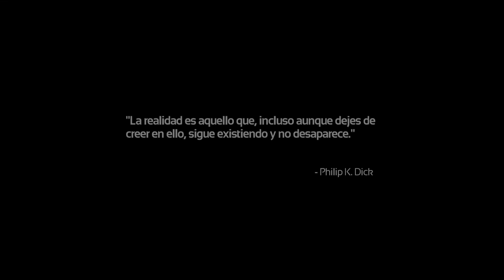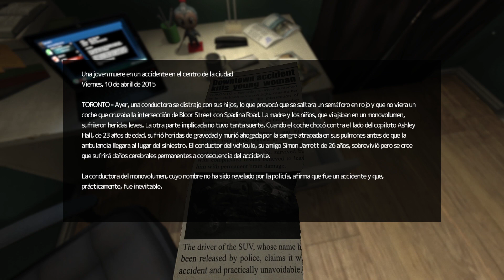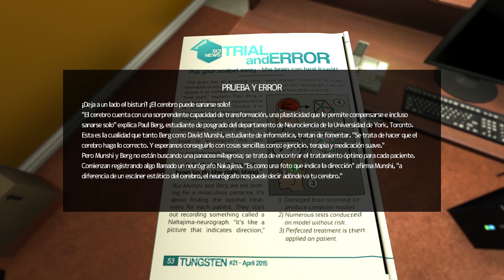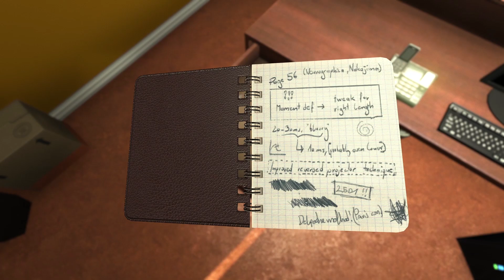SOMA Gameplay Español (PC) ➤ Las máquinas terroríficas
◾️ Soma (PC) Gameplay Español
◾️ ¿¿¿Quieres saber más??? Toda la información más abajo... ⬇️⬇️⬇️

SOMA es un videojuego de terror y ciencia ficción de los creadores de Amnesia, Frictional Games. Abordando temas tan profundos como la propia conciencia y lo que significa ser humano, recoge inspiración de Isaac Asimov o Phillip K. Dick y está planteado en perspectiva en primera persona como es tradicional en el estudio. Así, Soma lleva al usuario hacia la instalación sumergida PATHOS-II, donde aguarda una historia inquietante en la que no faltan humanos corruptos, criaturas retorcidas, robots locos e incluso una I.A. inescrutable y omnipresente.

Soma está incluido en la suscripción de GAME PASS y puedes jugar totalmente gratis si estas suscrito al servicio.

INFORMACIÓN IMPORTANTE SOBRE EL CANAL:
Para que entendáis y sepáis que os vais a encontrar en nuestro canal RJ_Aventuras es importante que leáis la siguiente información:

Este canal está supervisado por un adulto y CUALQUIER COMENTARIO OFENSIVO SERÁ ELIMINADO AL INSTANTE

No pretendemos hacer ni guías, ni tutoriales ni nada por el estilo. Solo nos divertimos jugando y lo compartimos con vosotros para que si queréis os divirtáis con nosotros.

Jugaremos a todo tipos de juegos ya sean nuevos o viejos (un juego al que nunca he jugado es nuevo para mi). No subiremos el juego de moda en cada momento para conseguir visualizaciones.
Jugaremos a lo que nos apetezca en cada momento.

Muchas gracias a todos por estar aquí... a disfrutar!